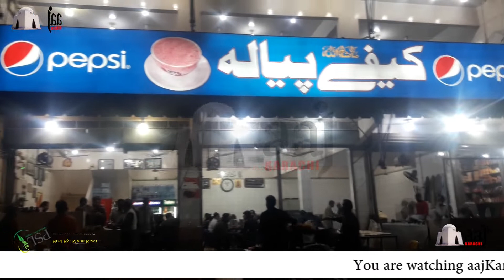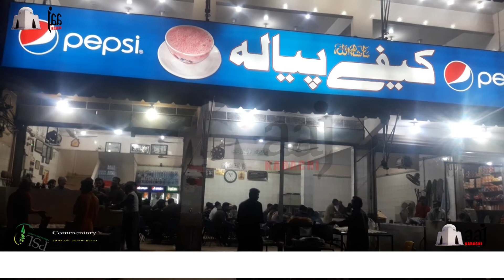Cafe Pyala | PSL5 Commentary | Karachi Street | AAJKARACHI | Special Program by MoonRizvi | PSL5T20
In this program, We will meet the people of Karachi and discuss their opinion, suggestions and much more regarding the PSL.